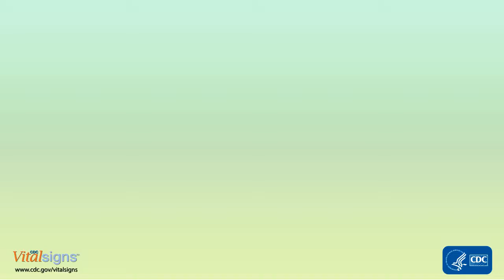March 2017 Vital Signs -- Arthritis in America: Time to Take Action!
The percent of U.S. adults limited by arthritis has increased by about 20% since 2002. The everyday activities of 24 million adults are limited by arthritis, such as holding a cup, lifting a grocery bag, or walking to their car. Comments on this video are allowed in accordance with our comment policy InfoGraphic_AudioDescriptor.mp3 This video can also be viewed